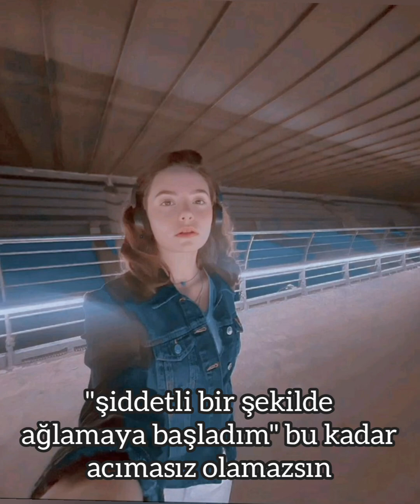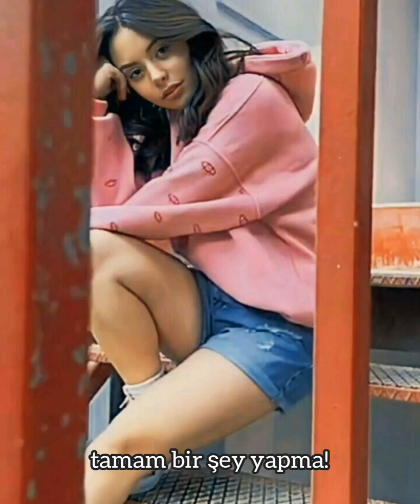☄Sevgisiz☄ÇağTu dizi 21.bölüm~Yaren